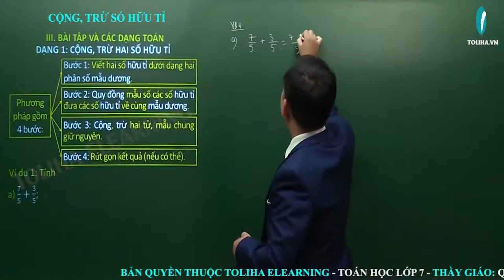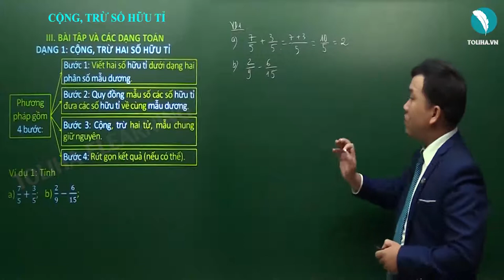Cộng, trừ số hữu tỉ - Số hữu tỉ - Số thực - Toán 7